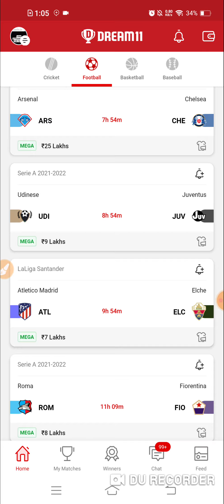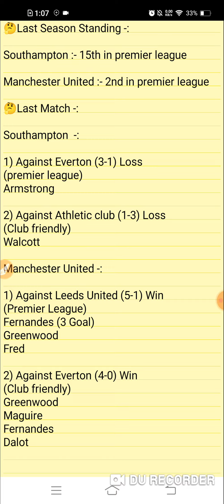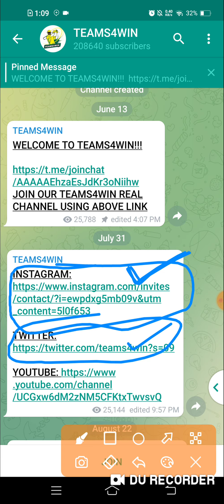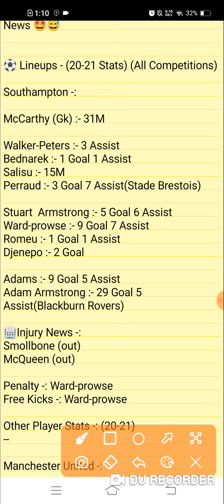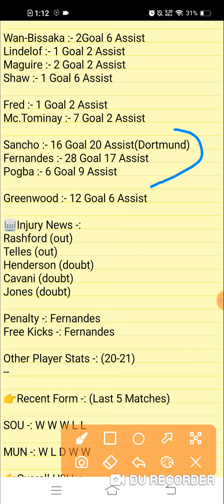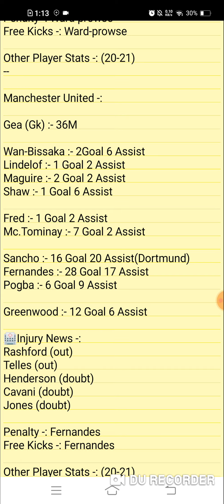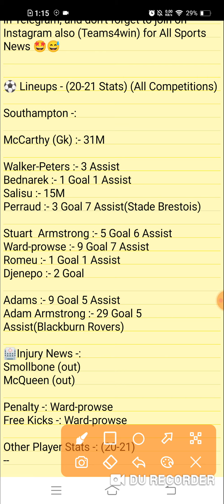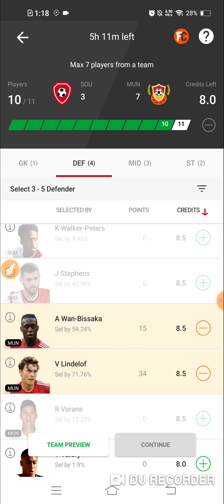SOU vs MUN Dream 11 Football Team | Southampton vs Manchester United | Premier League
1. This analysis is based on my

2. Dream11 takes great care to comply with all central and state legislation in India to ensure that  users are fully protected. Every contest on  platform is carefully designed to comply with applicable statutes and regulations in India.